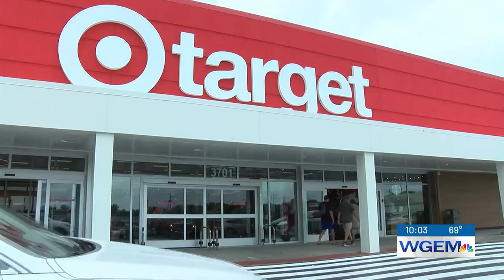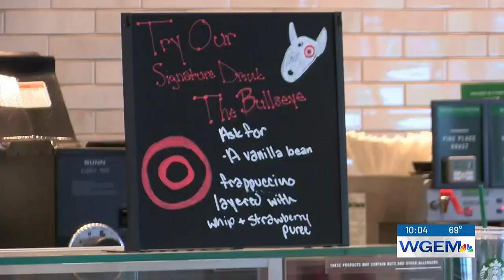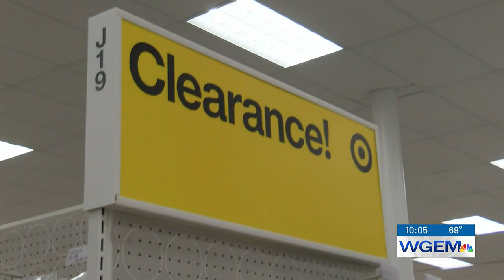Target store in Quincy now open to public for soft launch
Residents waiting in anticipation of the grand opening of Target in Quincy, will be excited to know the store is currently open to public.